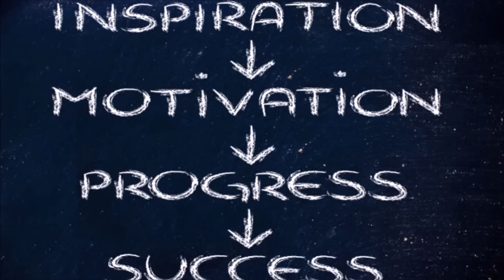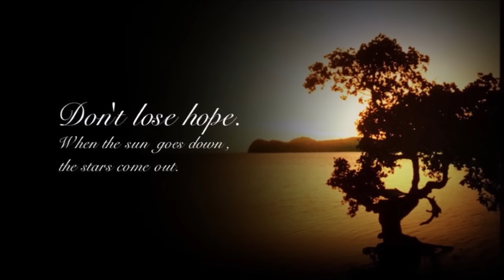कुम्भ राशि वालो हो जाओ तैयार अगले 24 घंटों के अंदर जो होगा सह नहीं पाओगे! | Kumbh rashi